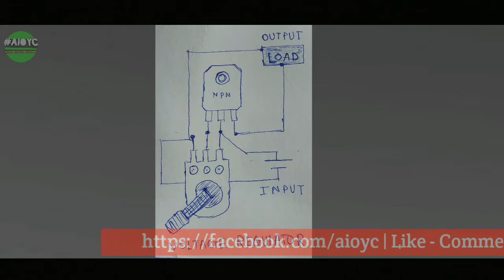Voltage Regulator | NPN transistor voltage regulator circuit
" Technology , apps , games , bike stunts , bike top speed , electronics , science , tricks and more ."
You can watch those type of videos in this channel.